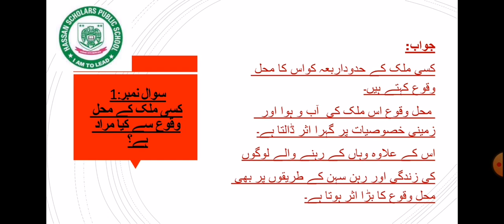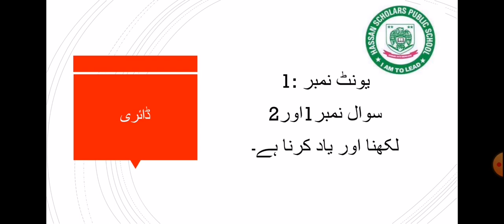Lecture No1, Unit 1,5Sst(progressive)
Class5th, Subject Sst, Unit no1,  Lecture no1, Question no1, 2(Learn +write)